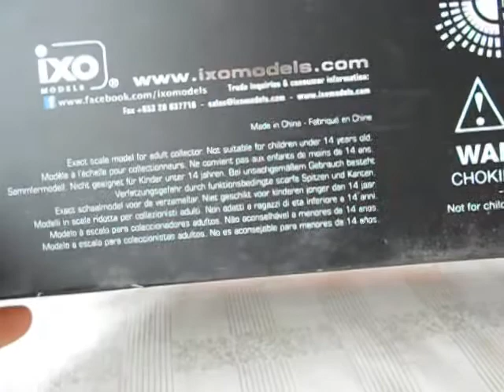RENAULT Faineant 1955 IXO 1:43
Огляд вантажівки RENAULT Faineant 1955 IXO 1:43